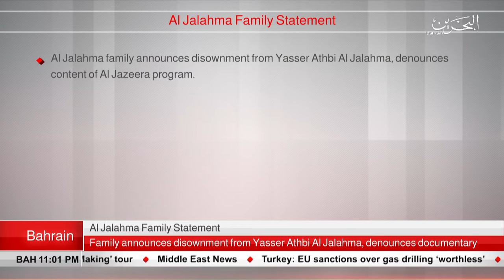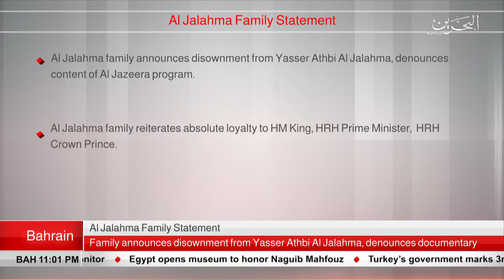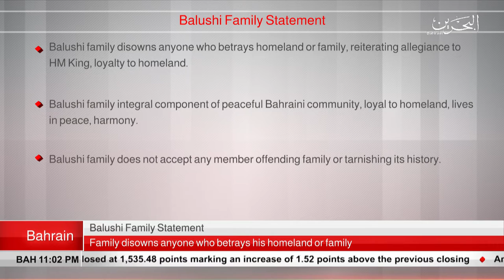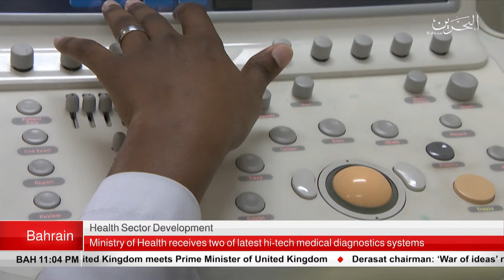BAHRAIN NEWS CENTER : ENGLISH NEWS 16-07-2019